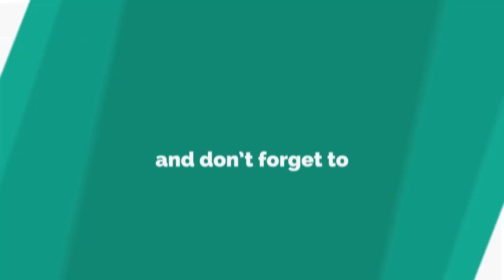Denise Van Outen raises eyebrows as she mounts George Lamb live on Loose Women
GEORGE Lamb probably didn't expect to have Denise Van Outen draped over his lap when went on Loose Women this afternoon.
*If you see mea